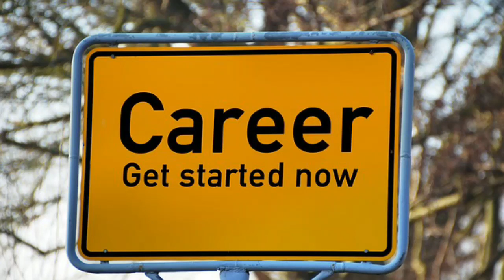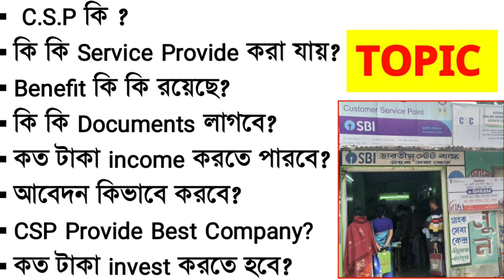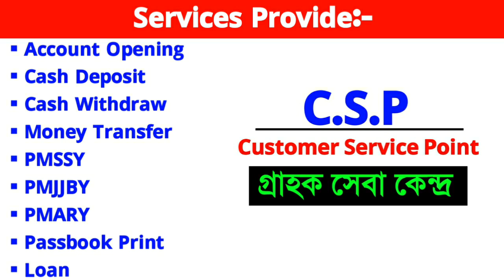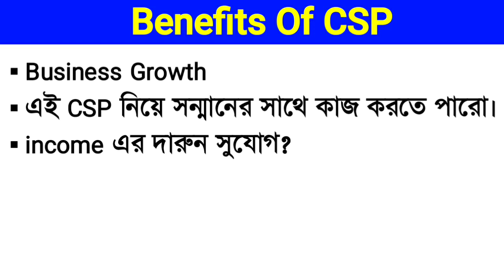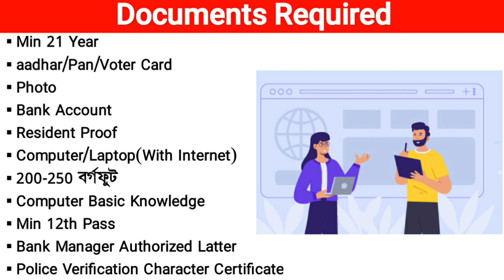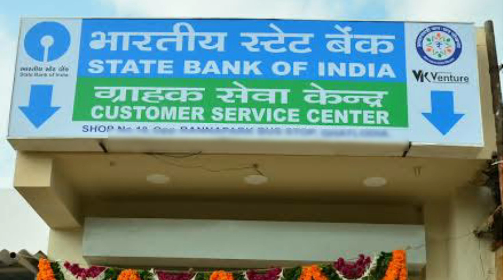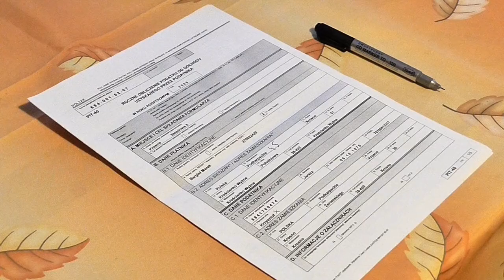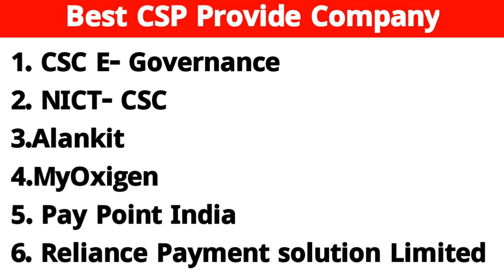How To Open CSP in Bengali 2022| CSP in Bengali [Full information]csp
Hi Guys, I Am Biswajit Today Special Topic Covered :;How To Open CSP in Bengali 2022| CSP in Bengali [Full information]csp

How to open csp in bengali
2022,how to open a csp,open any bank csp full information in bengali,
csp Registration 2022,Apply for bank csp Online, how to get bank csp 2022,state bank csp Online Apply, sbi csp,mini branch kaise khole, how to open grahak seba kendra, how to open sbi csp in west Bengal, csp in bengali, bank csp Apply Online,ExamHelpBangla